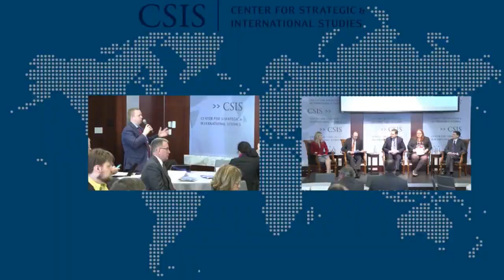Space Security: Space Crisis Dynamics Panel